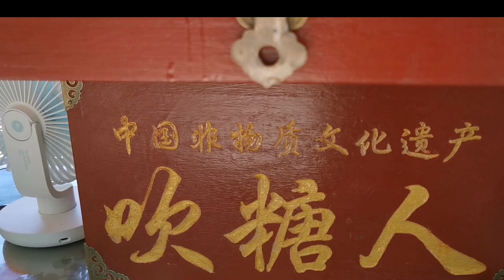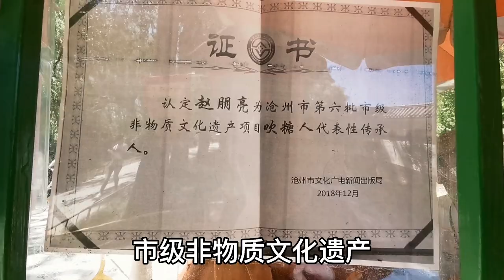北京圆明园手艺人，常年靠"吹"吃饭，直言1天几百块不够养家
北京圆明园遇到一位沧州手艺人，也是非物质文化遗产传承人，常年靠"吹糖人"吃饭，一天几百块直言不够养家。